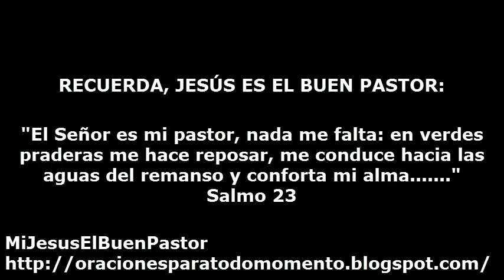SANTO EVANGELIO VIERNES 26 DE DICIEMBRE DE 2014